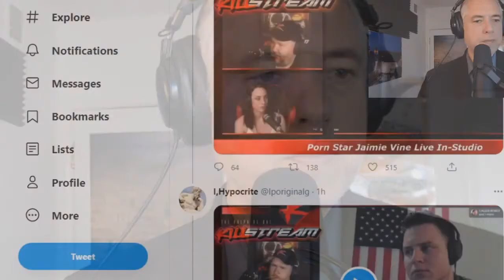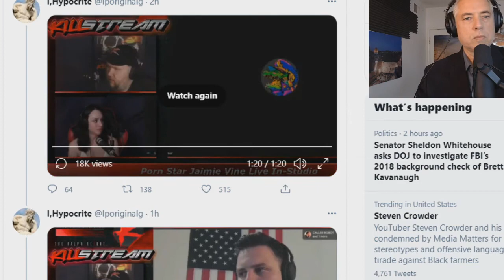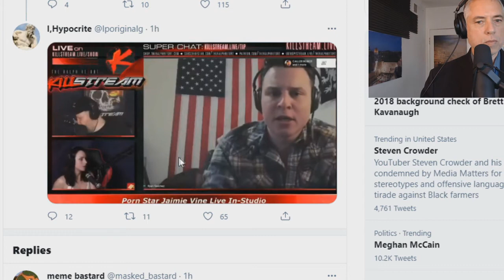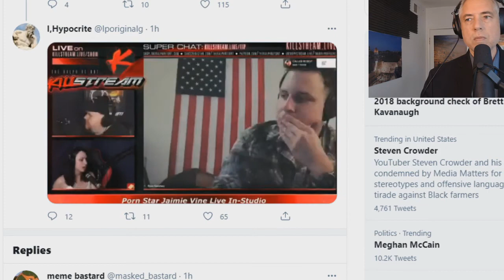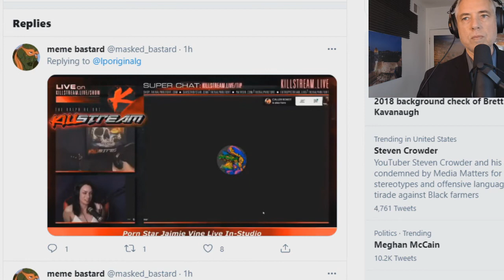How the West lost Covid (3-16-21)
00:00 Justin Levine joins to discuss the HBO miniseries on Allen v Farrow,
02:00 Wikipedia entry,
04:00 HBO Doc About Woody Allen & Mia Farrow Ignores Mia’s 3 Dead Kids, Her Child Molester Brother, Other Family Tragedies,
08:00 Allen v Farrow is pure PR. Why else would it omit so much?,
10:00 The Woody Allen Controversy Reader: Why Maureen Orth’s “10 Undeniable Facts About The Woody Allen Sexual-Abuse Allegation” Is Complete Bunk.,
12:00 The Woody Allen Controversy Reader: A Partial Compendium of Useful Media Resources Reporting on the Woody Allen Allegations,
27:00 Abductive reasoning,
30:00 McMartin Preschool Trial,
33:00 No connection between news and truth,
48:00 The law game
52:40 Voter fraud and the 2020 election
54:00 The Myth of Voter Fraud,
1:16:20 Justin Levine's experience producing talk radio
1:26:00 Talk radio requires you come with 10x the energy of a daily conversation
1:32:00 The passing of Rush Limbaugh
1:51:00 Michael Jackson (KABC) vs Rush Limbaugh (KFI)
2:02:00 Justin Levine's movie podcast,
2:11:00 Christopher Caldwell on the two constitutions,
2:15:00 How the West lost Covid,
2:25:30 Ethan Ralph interviews ex-porn star, Jaimie Vine,
2:49:20 Steven Crowder on black farmers,